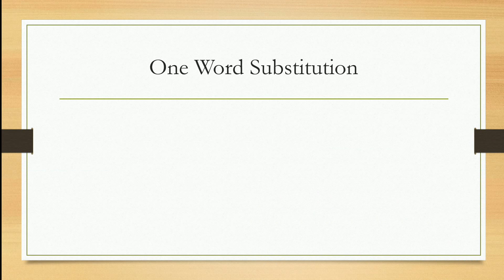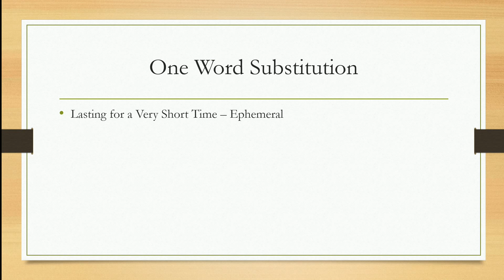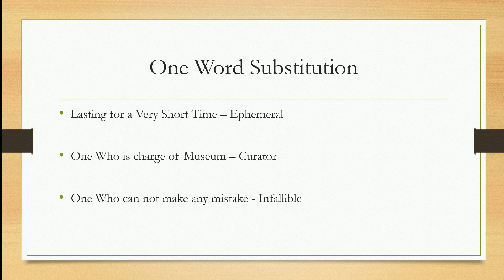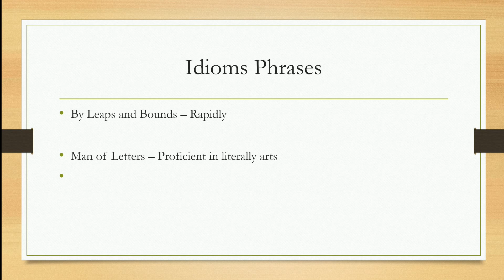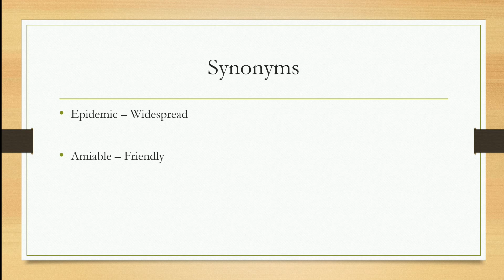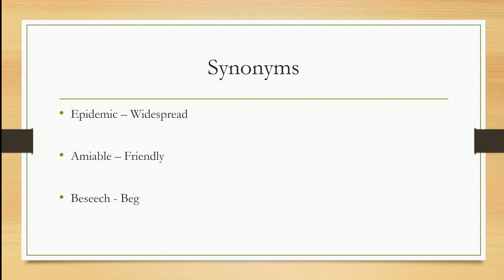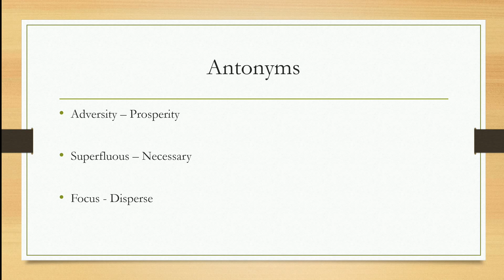#13 Daily The Hindu Editorial Vocabulary in Bengali|One Word Substitution|Idioms|Synonyms|Antonyms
27 May 2021 Daily The Hindu Editorial Vocabulary in Bengali|One Word Substitution|Idioms|Synonyms|Antonyms|
27 May 2021 Daily Current affairs MCQ in Bengali|The Hindu|Indian Express|Gk Today Current Affairs
Current Affairs in Bengali|Bangla Current Affairs Show|April 2021 Current Affairs

EGIE CHOLO Telegram Channel - In this Telegram Channel you can access all the video & related pdf of EGIE CHOLO YOUTUBE Channel

It is a study channel for all level competitive Exam  like  UPSC,WBCS,SSC, RAILWAY, BANKING,WBPSC,WBp & all level group D examination.